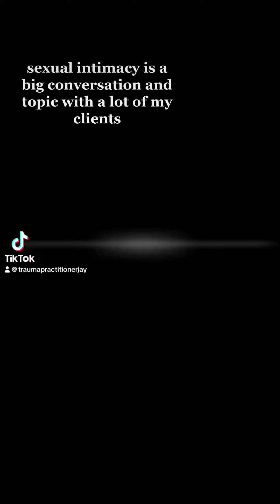Your Daily Dose of Vitamin Jay on Intimacy